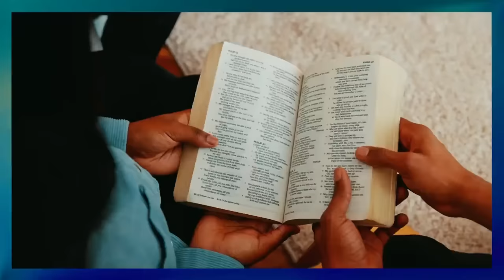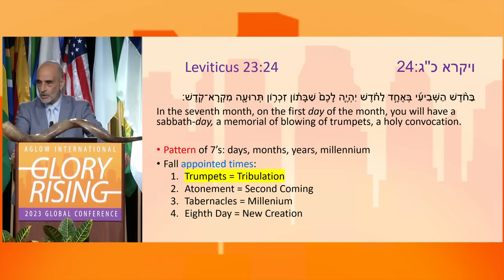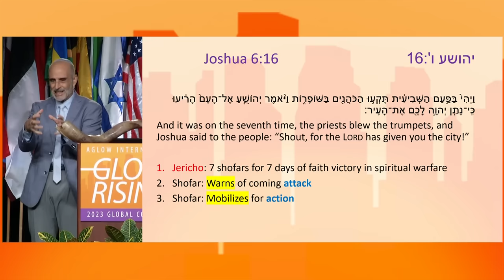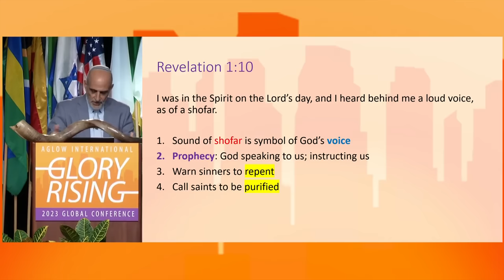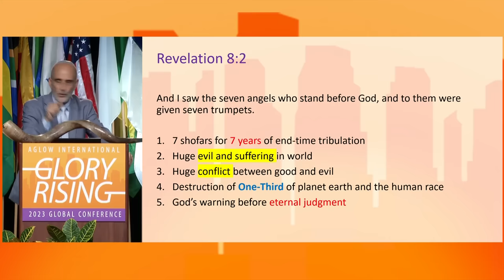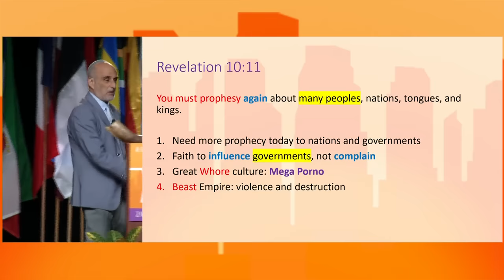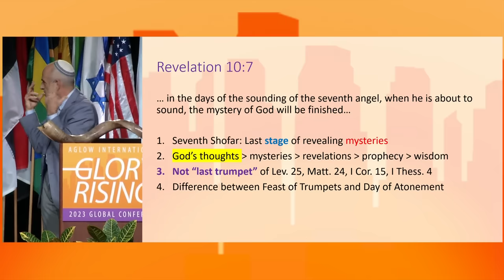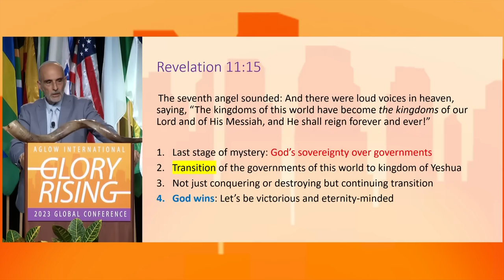Blowing The Trumpets | Asher Intrater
Message given by Asher Intrater at the 2023 Aglow International Global Conference held in Jacksonville, FL, September 14 – 17, 2023.

Asher Intrater teaches a message about blowing the trumpets, their meaning, and their relevance to us in this hour.